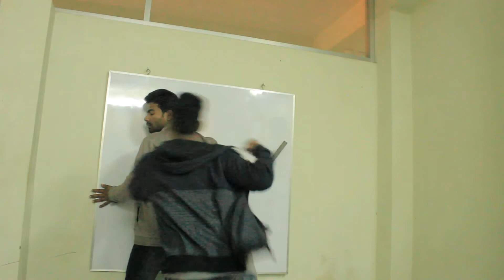Bangla Funny Video-civil engineering First vs Last Semester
BackBencher's Tv
বাংলা ফানি ভিডিও
দেখুন -
ভাল লাগলে লাইক- শেয়ার- কমেন্ট করতে ভুলবেন না,.